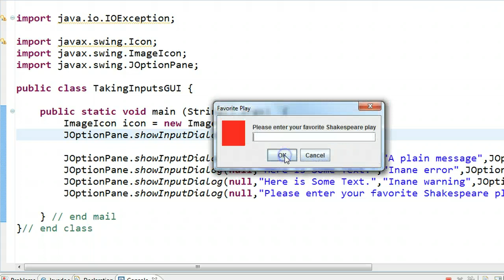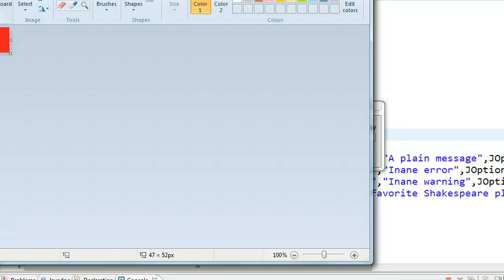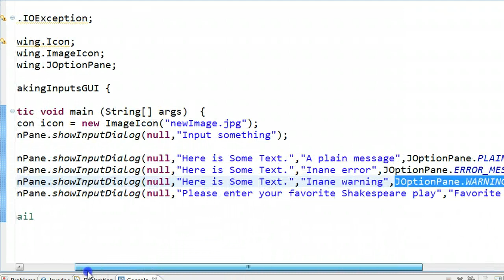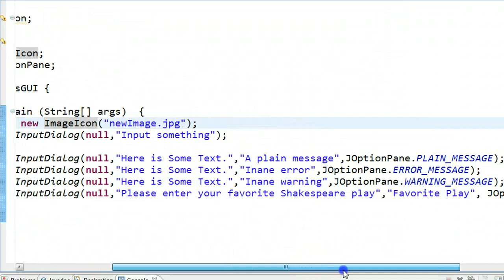showInputDialog - custom icons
Changing icon with showInputDialog:
Code:

ImageIcon icon = new ImageIcon("newImage.jpg");
JOptionPane.showInputDialog(null,"Input something");
JOptionPane.showInputDialog(null,"Here is Some Text.","A plain message",JOptionPane.PLAIN_MESSAGE);
JOptionPane.showInputDialog(null,"Here is Some Text.","Inane error",JOptionPane.ERROR_MESSAGE);
JOptionPane.showInputDialog(null,"Here is Some Text.","Inane warning",JOptionPane.WARNING_MESSAGE);
JOptionPane.showInputDialog(null,"Please enter your favorite Shakespeare play","Favorite Play", JOptionPane.INFORMATION_MESSAGE,icon, null,"");
} // end main